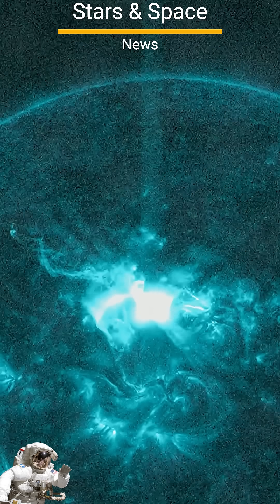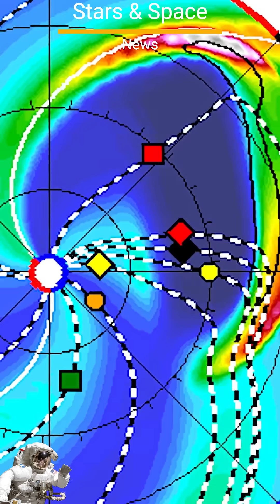⚡🌌 Intense Solar Storm 🚀 | ESCAPADE Launch Shifts 🌍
⚡ Intense Solar Storm Alters ESCAPADE Launch Plans 🌌 NASA’s ESCAPADE mission—a dual‑satellite journey to study Mars’ magnetosphere—faces a schedule change due to powerful solar activity.

✨ What You’ll Discover in This Video:

🌍 How solar storms disrupt spacecraft launches and mission timing

🚀 Why ESCAPADE is critical for understanding Mars’ magnetic environment

🔭 The science behind solar storms and their impact on space exploration

🌌 What this shift means for NASA’s broader planetary science goals

📡 Mission Impact: The ESCAPADE mission remains on track to deliver groundbreaking data about Mars’ magnetosphere, but the solar storm highlights the unpredictable forces shaping space exploration.

🎥 Credits: Produced by NASA / Jet Propulsion Laboratory (JPL) with mission partners. Official NASA release adapted for educational outreach.

Dive into the wonders of the cosmos through breathtaking visuals, captivating stories, and fascinating facts. From exploring distant galaxies to understanding the mysteries of black holes, our channel is your gateway to the universe.